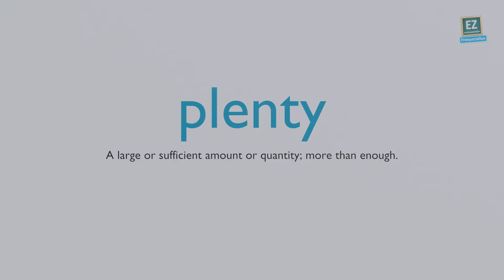How to pronounce plenty ?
A large or sufficient amount or quantity; more than enough.